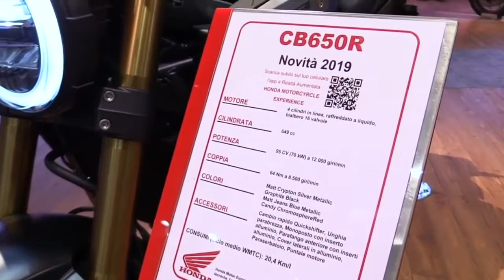2019 Honda CB650R Milan Complete Accs Series Lookaround Le Moto Around The World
2019 Honda CB650R Milan Complete Accs Series Lookaround Le Moto Around The World